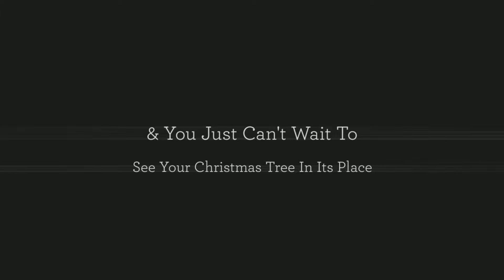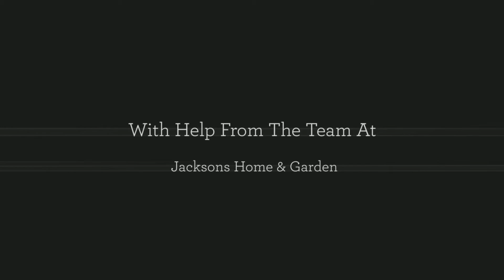Christmas Trees Dallas TX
For all your home and garden needs and especially your Christmas Trees in Dallas TX, turn to Jacksons Home and Garden. Come see us today at: